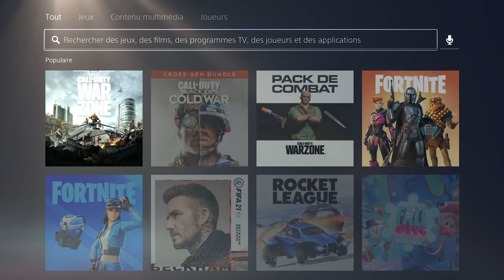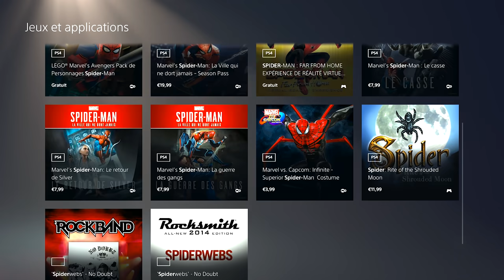Marvel's Spider-Man Remastered 🕸️| Grand test technologique de la PS5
Bonjour… vous !  Bienvenue sur votre chaîne de review et édito préférée : Singe Pourpre. Nouvelle review consacrée à Spider-Man... pas Miles Morales mais bien la version 2018 remise au goût du jour sur Playstation 5. Une version qui fait figure de grand test technologique de la console de Sony.